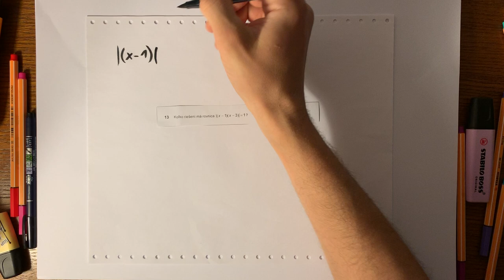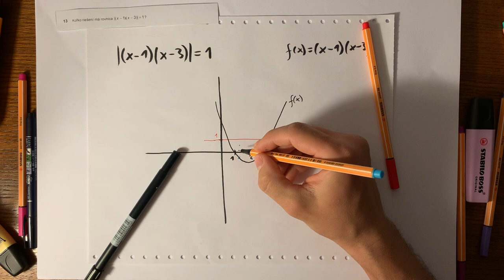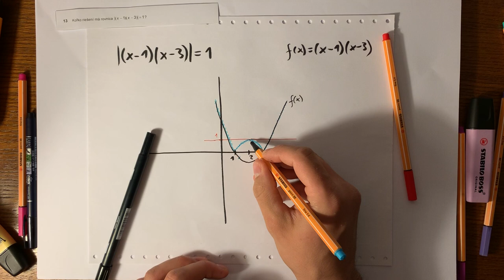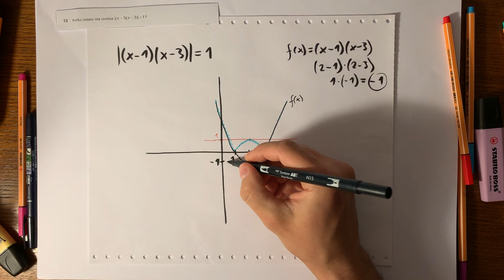Úloha #13, maturita z matematiky 2019